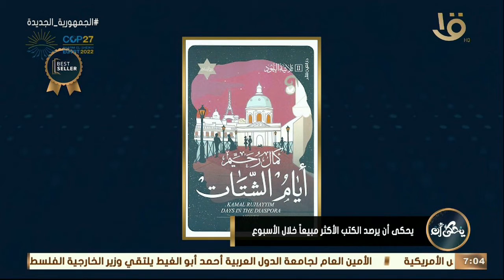يحكى أن | رواية "تميمة العاشقات" للكاتبة لنا عبد الرحمن تتصدر مبيعات هذا الأسبوع